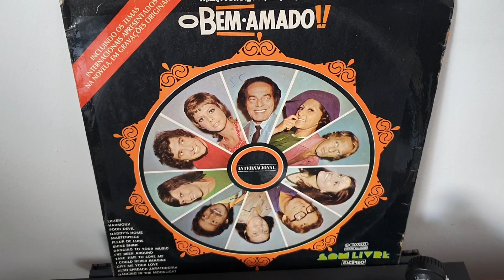EUMIR DEODATO - Also Sprach Zarathustra - Faixa 1A Novela O BEM AMADO - Globo 1973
✅Canal com objetivo de resgatar a boa música de todos os tempos. São milhares de músicas para você.
✅Eumir Deodato de Almeida (Rio de Janeiro, 22 de junho de 1943) é um pianista, arranjador e produtor musical brasileiro. Participou do movimento Bossa Nova e da efervescência do samba jazz no início da década de 1960, estabelecendo-se como requisitado arranjador, ao lado de nomes consagrados como Radamés Gnattali e Moacir Santos. Após breve carreira como líder de conjunto no Brasil, radica-se nos Estados Unidos da América onde, afiliando-se à gravadora CTI Records, trabalha com diversos nomes de relevo da música mundial, como Aretha Franklin, Wes Montgomery e Frank Sinatra. Na década seguinte, conseguiu gravar e lançar seus discos solo internacionalmente, obtendo sucesso também como intérprete, com uma versão da introdução do poema sinfônico "Also sprach Zarathustra", de Richard Strauss. Trabalhou em quase 500 discos, escreveu trilha sonora para vários filmes e recebeu diversos prêmios, entre eles 16 discos de platina e um Grammy, sendo considerado "uma personalidade internacional no mercado norte-americano de música".

✅O Bem-Amado é uma telenovela brasileira exibida pela TV Globo originalmente de 22 de janeiro a 3 de outubro de 1973 em 178 capítulos. Substituiu O Bofe e foi substituída por Os Ossos do Barão na faixa das 22 horas, sendo a 17.ª "novela das dez" produzida pela emissora.
Sua história central é baseada na peça teatral Odorico, o Bem-Amado, escrita na década de 1960 por Dias Gomes, também autor da trama. Com direção de Régis Cardoso, é a primeira produção dramatúrgica em cores da TV do Brasil e a primeira novela do país a ser exportada.
Conta com as atuações de Paulo Gracindo, Lima Duarte, Emiliano Queiroz, Jardel Filho, Sandra Bréa, Ida Gomes, Dorinha Duval e Dirce Migliaccio nos papéis principais.

✅Remasterização: Canal   Paulo All
✅Toca Discos: Technics SL2900
✅Cápsula: Audio Technica VM95C

✅This channel is not monetized. Contribute any amount. Thanks.